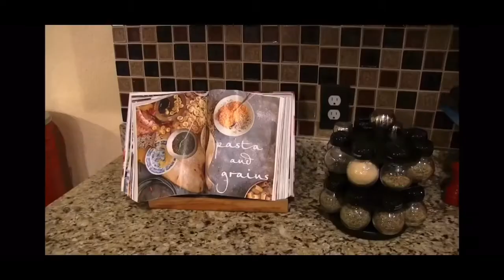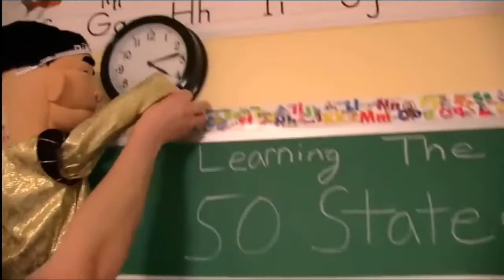My “How It Feels To Chew 5 Gum” Memes (1-10)